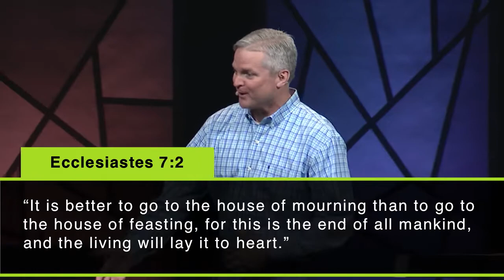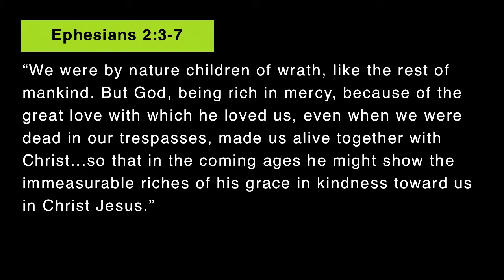Hurry Up & Slow Down – Part 1 (Brian Frost)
Date: January 5, 2020
Title: If Only We Could See
Scripture: Psalm 90
We were created in the image of God with a soul that will last forever, but our time on Earth is brief.